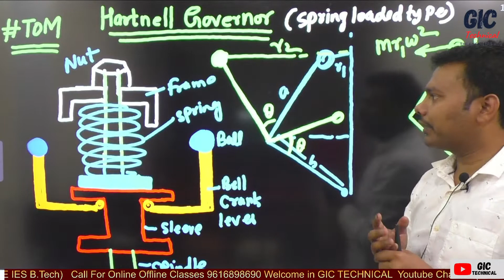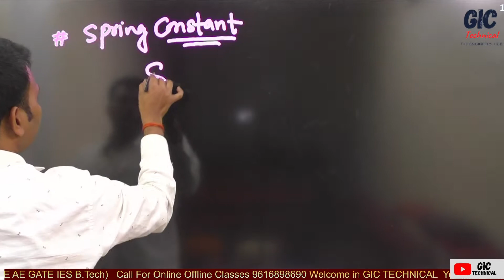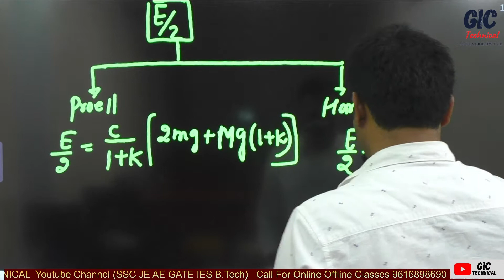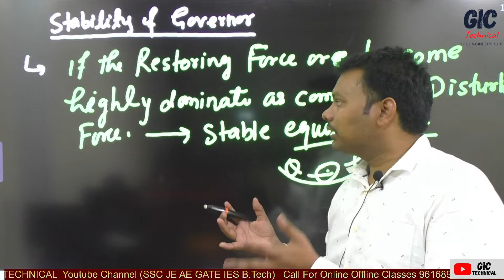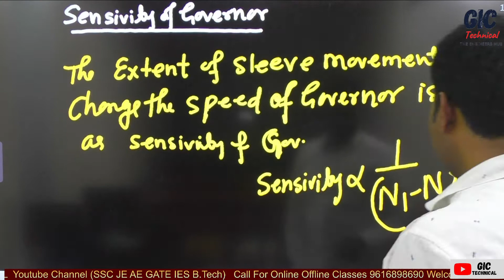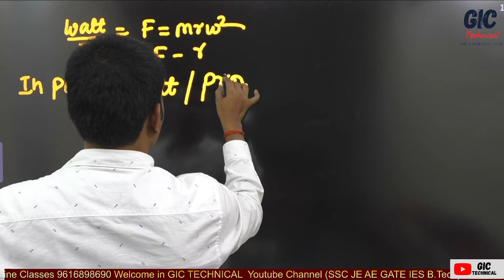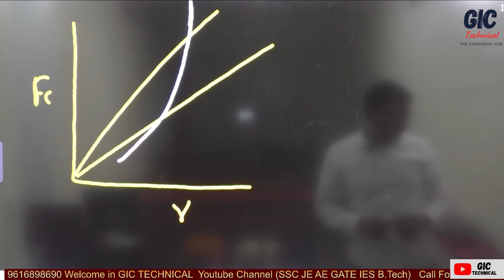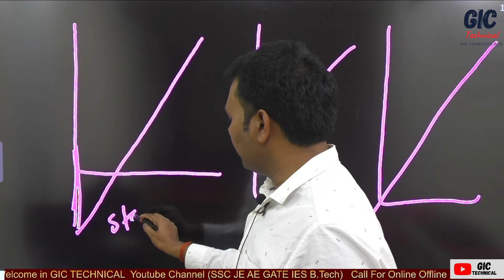L12 l Governor-2 | Theory of Machine | Mechanical Engineering | By Ravindra Sir